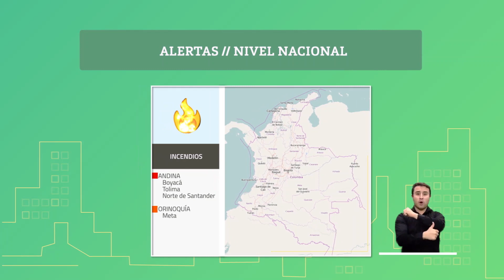Pronóstico del tiempo - Noche miércoles 2 y madrugada jueves 3 de Septiembre 2020